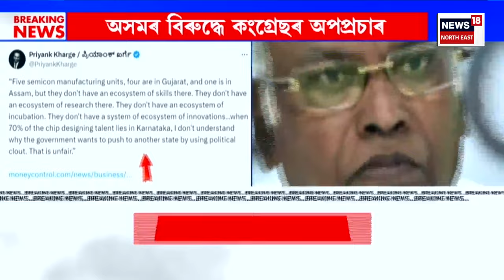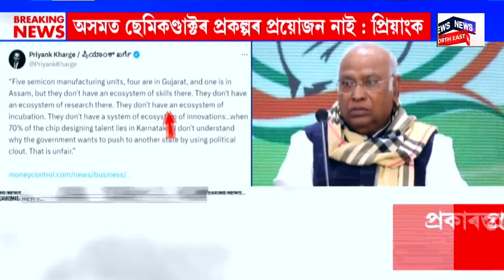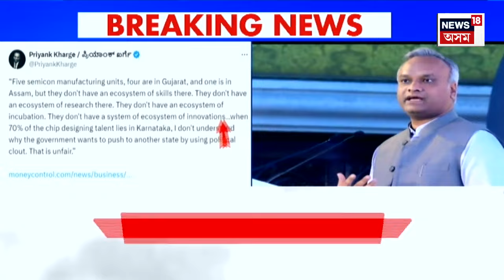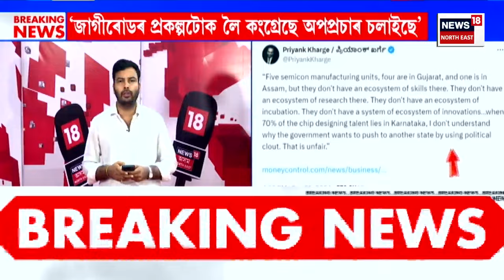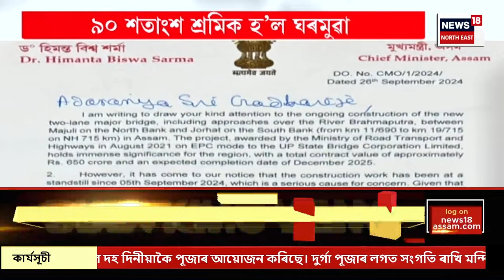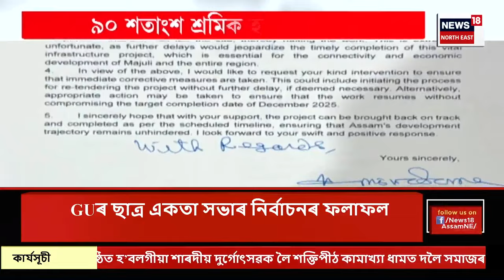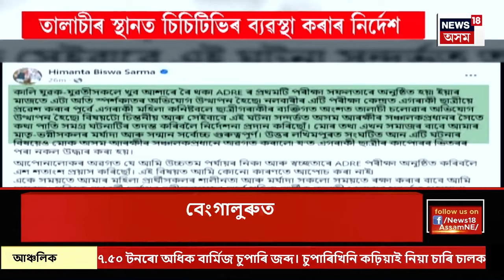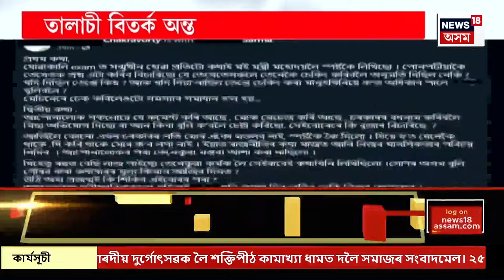PRIME TIME 18 : মল্লিকাৰ্জুন খাৰ্গেৰ পুত্ৰ প্ৰিয়াংক খৰ্গেৰ অসমক উপহাস | Mallikarjun Kharge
PRIME TIME 18 | অসমৰ বিৰুদ্ধে কংগ্ৰেছৰ অপপ্ৰচাৰ
0:00 Intro
8:02 অথন্তৰে যেন লগ নেৰা হৈছে যোৰহাট-মাজুলী সংযোগী দলঙৰ নিৰ্মাণকাৰ্যত